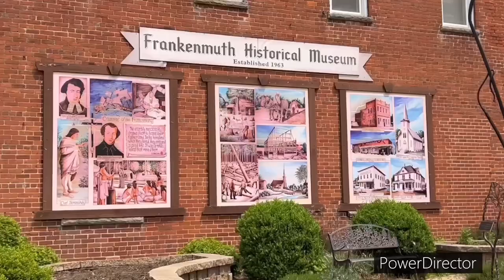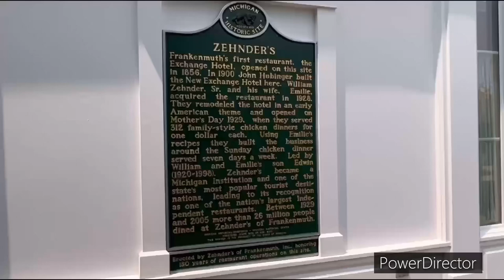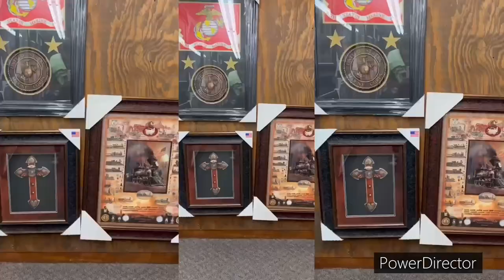Frankenmuth Vlog 2023|StarGazer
♡Social Media♡:
StarGazer149_88 (edit account)
milo_gomezer15 (Milo's account)
dakoytastargazer.18 (main)
stargazer.19official
stargazer.19backup
StarGazer149_88 (edit account)
FanciellaStar (main)
StarGazer149_88

Song 2: Luke Bergs- Ocean

Song 4: Thomas Gresen- Horizon

♡About Me♡:
I love making werid funny videos and parodies. I also have a big love for digital art and posts my edits I do from photo edits to video edits.♡ And sometimes I post random videos loll.  ♡